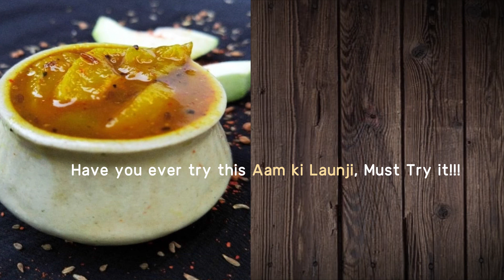खट्टी मीठी आम की लौंजी(चटनी) | katti meethi Aam ki Launji (chutney) | Kacche Aam ki chutney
Kacche Aam ki chutney / Aam ki Launji

2 large raw mangoes  (peeled and sliced cut)
2 tablespoons vegetable oil

Great food is now a click away. It's time to sharpen your cooking skills with our simple recipes across a wide range of cuisines.
My channel is only based on food.please wath my all video and give me your valuable feed back.